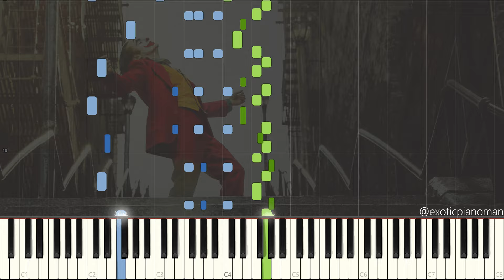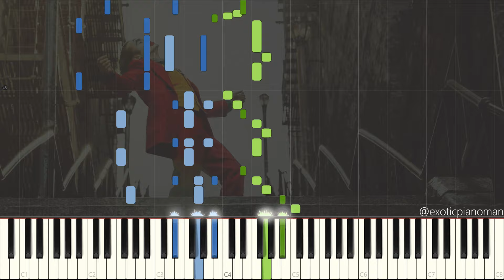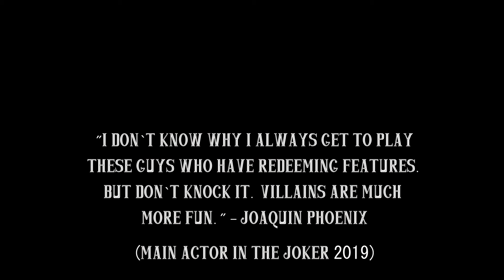Henry Lodge - Temptation Rag 1909 | OST From the movie Joker 2019 (Ragtime Piano Synthesia)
Temptation Rag by Henry Lodge.

This composition gained popularity from the movie Joker 2019.
For people who don't know, this piano style is called Ragtime.
This is NOT an arrangement. It's the original.

Information about the composer:
Thomas H. Lodge was born in Lymansville, Rhode Island, part of North Providence, to British father Edward Lodge and his wife Joanna Lynch, a Maryland native of Irish descent. He was the oldest of four brothers and one older sister. His siblings included Annie (8/1883), Edward A. (1885), Lyman Alfred (1/1891) and Walter (5/1898). His father worked in the Providence Woolen Mill, as had many of his siblings since their own father died in the late 1860s. In spite of seemingly non-musical parentage, Thomas took well to the piano, and was able to find employment after high school demonstrating and selling pianos.
By 1900 his father Edward had died and his mother Joanna was running their home as a boarding house. Within a few years Thomas had published a couple of his early pieces. As per the 1905 Rhode Island census, Thomas was still living with his mother and two of his brothers, Lyman and Walter. Lodge was married in 1906 to Sarah Agnes Mackie, and they had a child, Mary Frances, late the following year.
In 1909, Temptation Rag was published, and quickly became a hit in the stores and on the vaudeville circuit. It received accolades not only in the trades and the press, but from his peers as well. One such mention appeared in the New York Clipper in early 1910.

This video quote:
"I don't know why I always get to play these guys who have redeeming features. But don't knock it. Villains are much more fun." - Joaquin Phoenix (Main actor in the Joker 2019)

Things I recommend that I paid for to practice Jazz Piano:
►If you're about to get your first digital piano, I would recommend the Yamaha DGX-660 🎹
►If you're planning on buying a self-paced piano course to learn Jazz I recommend Pianoforall 📚